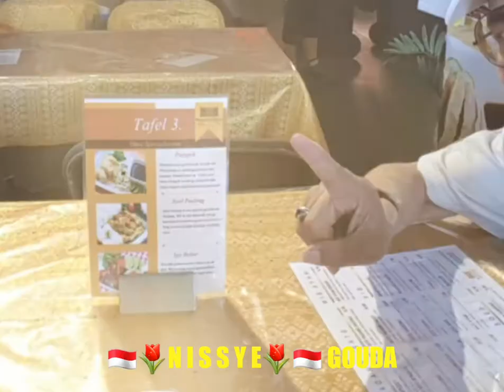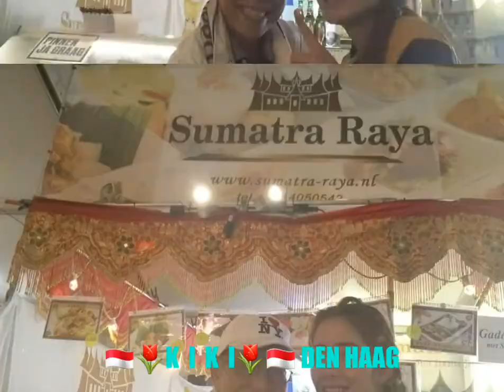😛Judulnya "Pribadi"😛iyaaa lah.😇 💃A friend is someone who gives you total freedom to be yourself.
😛Judulnya "Pribadi"😛iyaaa lah.😇

💃A friend is someone who gives you total freedom to be yourself.💖

💃FriendUn ami est quelqu'un qui te donne la liberté totale d'être toi-même.💖

💃 Een vriend is iemand die je totale vrijheid geeft om jezelf te zijn.💖

💃 Teman adalah seseorang yang memberi Anda kebebasan penuh untuk menjadi diri pribadi sendiri. 💖